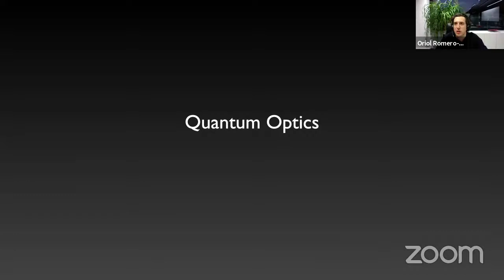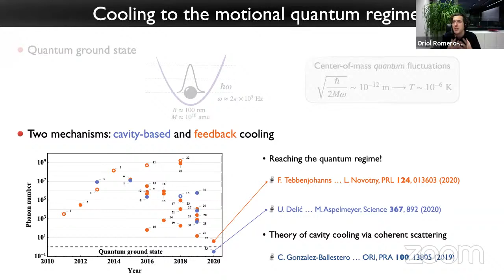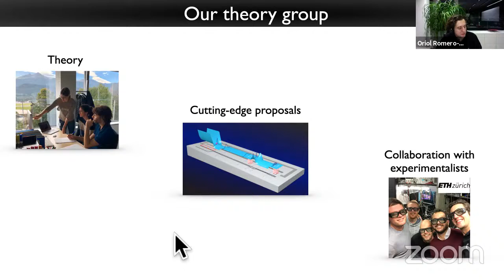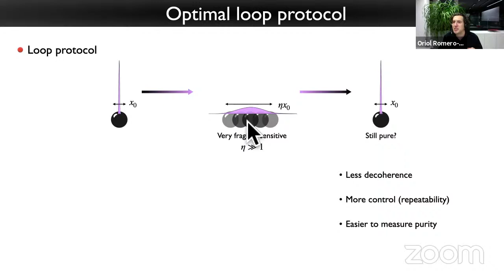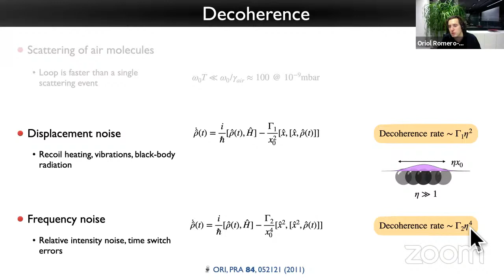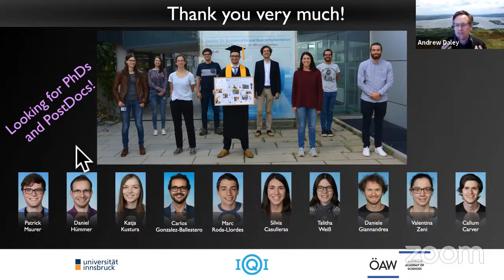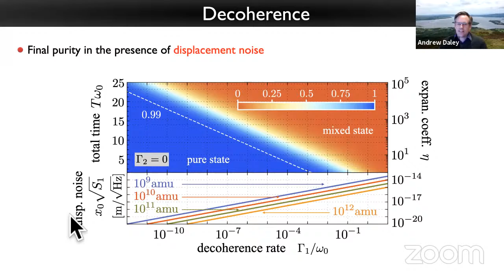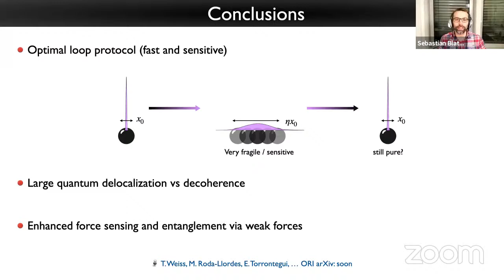Quantum Science Seminar #27 - Oriol Romero-Isart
Oriol Romero-Isart

University of Innsbruck and
IQOQI, Austrian Academy of Sciences
Innsbruck — Austria

Levitated Nanoparticles in the Quantum Regime

During the last ten years, a fast-growing scientific activity has been devoted to understanding, controlling and using the dynamical degrees of freedom of levitated solid-state objects in vacuum. Levitated nanoparticles can move, rotate and fall. They also have solid-state internal degrees of freedom. At the interface between the fields of cavity optomechanics and atomic and molecular optics, the rich physics of levitated nanoparticles provide unique opportunities for applied and fundamental research. In this talk, we will first motivate and review the research activities in this field. We will then focus on two recent results in our theory group. First, we will discuss how the center-of-mass motion of a micromagnet can be coupled to its internal acoustic phononic modes. This offers a new cooling method and a tool to probe and control the internal physics of an isolated micromagnet. Then, we will discuss how to optimally control the harmonic potential of a levitated nanoparticle to quantum-delocalize its center-of-mass motional state. This has applications for testing quantum mechanics at large scales, enhancing sensitivities of force sensors, and boosting the entangling rate of two weakly interacting nanoparticles.